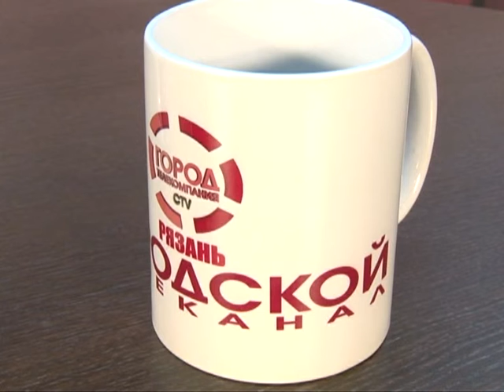Подробности 24.12.15 Владислав Деев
Военный комиссар Рязанской области